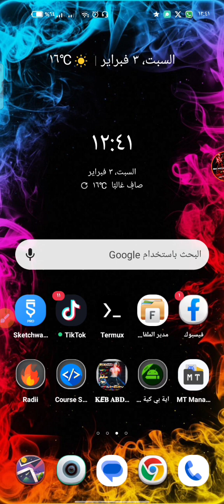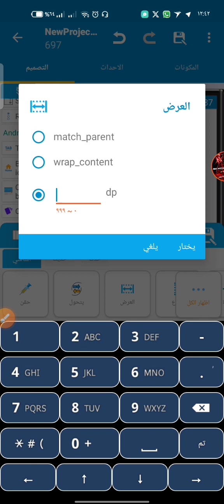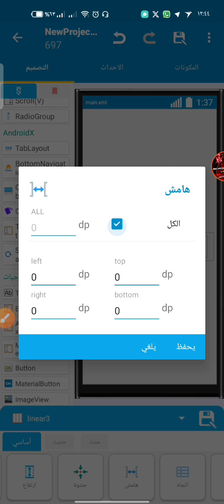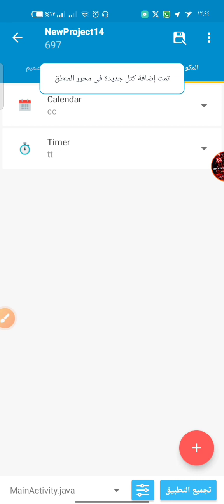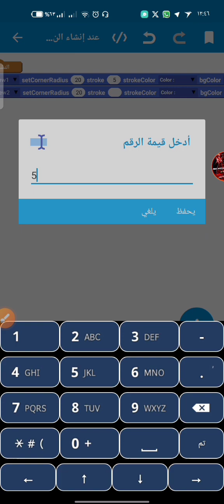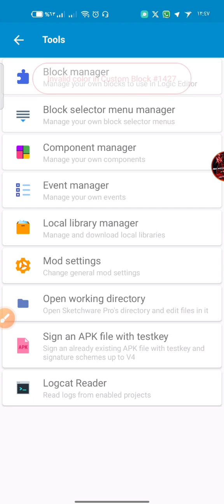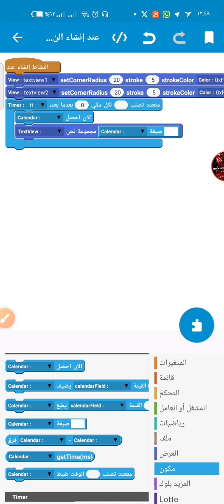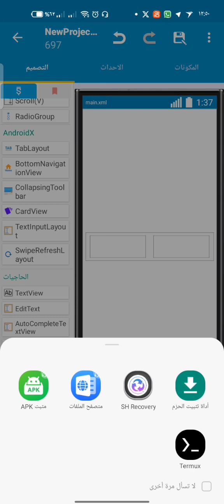كيفية اضافة التاريخ والوقت في تطبيقك باستخدام سكتشوير 2024✓اقوي كورس سكتشوير في اليوتيوب🔥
​★صلۍ ع سسيدنآآ محـمـد💗★ ..

اتفرج ع الفديو عشان تفهم الشرح🔥♥♡..!

خطوات بسيطة لدعم القناة ولمحتوى ⤵

2أشتراك بلقناة وتفعيل الجرس🔔
3نشر المقطع بموقع التواصل الاجتماعي📲وبس

                            ⏬ التحميل هنا || Download  ⏬

لينك تحميل البلوكة المستخدمه في الشرح🔥❤️

لينك قناة شروحات سكشوير VIP🤍❤️

قناتي التانيه بنزل عليها برامج ونسخ وكيبوردات👑🔥

قناتي تلجرام بنزل عليها البرامج والنسخ مباشر انضم الينا♥✨

                          ━─━─━صلي علي النبي─━─━━​​​​
                   👇فديوهات مهمة جدا لازم تشوفها👇
طريقة عمل القائمة الجانبيه باحتراف❤️

طريقة عمل ال Toolbar بسكتشوير🔥

اقوي سلسله لعمل برامج بواسطة سكتشوير🔥

إخلاء مسؤولية: هذه القناة لا تروج لأي محتوى غير
قانوني ،
جميع المحتويات التي تقدمها هذه القناة مخصصة 🔴التعليم فقط 🔴

شكراا لكم علي المشاهده ✔️
ادعمنا بلايك 👍 واشتراك 🙂 وكومنت حلو 👌

هـشـتـاج مــزيـــڪـا الــحــاڪــم❤️𓇢𓆸

سكيتشوير
سكتشوير
سكتشوير بالعربي
سكتشوير معدل
سكتشوير ببجي
سكيتشوير مهكر
اكواد سكيتشوير
شروحات سكيتشوير
برمجة سكتشوير
مشاريع سكيتشوير
سكيتشوير للمبتدئين
سكيتشوير للكمبيوتر
سكيتشوير شرح
سكيتشوير معدل
سكيتشوير مهكر
مشروع سكيتشوير
برنامج سكيتشوير
سكيتشوير apk
تطبيق انشاء لينك شات
طريقه انشاء تطبيق لعمل لينك شات للوتساب من الهاتف
كيفيه استخدام sketchware
شروحات sketchware دروسsketchware
كورسsketchware
شرح أوامر sketchware
صنع تطبيق من sketchware
برمجه sketchware
تعلم برمجه سكيتشوير
برمج تطبيقك
برمجه تطبيقات أندرويد
صنع التطبيقات لشاشات lg smart tv
صنع التطبيقات للاندرويد
صنع تطبيقات اندرويد بدون برمجة
صنع تطبيقات الأندرويد بطريقة سهلة
صنع تطبيقات مجانا
صنع تطبيقات اندرويد اون لاين
صنع تطبيقات للكمبيوتر
صانع التطبيقات
صانع التطبيقات apk
صانع التطبيقات للايفون
تحميل برنامج صانع التطبيقات للكمبيوتر
برنامج صانع التطبيقات للاندرويد
تحميل برنامج صانع التطبيقات للاندرويد
تنزيل برنامج صانع التطبيقات للاندرويد
برنامج unity صانع التطبيقات مجانا
صنع تطبيقات والعاب
ربح المال من صنع التطبيقات
صنع تطبيقات مجاني
تطبيقات صنع ميمز
تطبيقات صنع ملصقات واتساب
تطبيقات صنع مانجا
موقع صنع التطبيقات
تطبيقات صنع لوجو
تحميل برنامج صنع التطبيقات للاندرويد
تطبيق لصنع التطبيقات